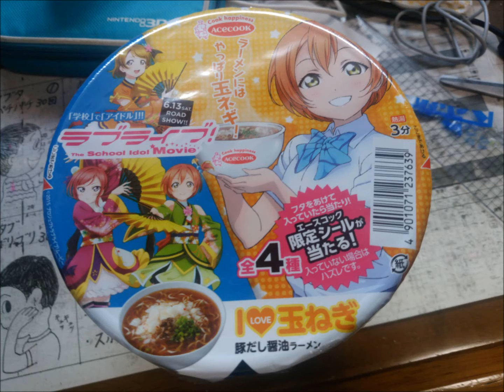ラブライブ! I♥玉ねぎラーメン 開封してみた!!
I♥ニラ　うま辛豚骨ラーメンはこちら

なかなかの美味しさでしたw